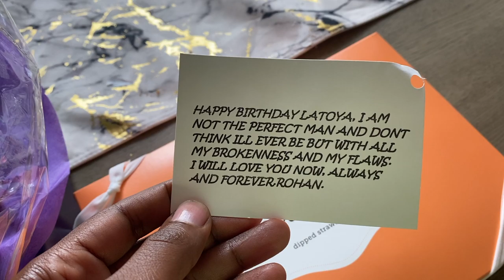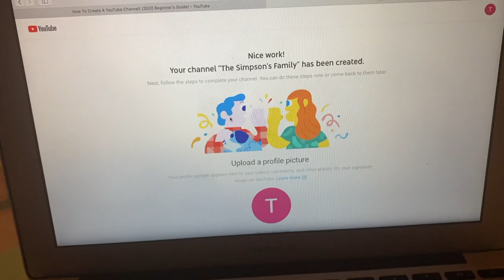We started a Youtube Channel//Birthday Vlog// Hibachi Restaurant//Trying Sake//Military Life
Today is my birthday! And with all the new changes happening in our life,
we've decided it is the perfect time to start a Youtube channel in order to document our  military journey.

In this video I vlogged creating our Youtube channel; my birthday experience, and trying a Hibachi Restaurant in Texas...

Let us learn and grow together as we transition into this military life.

We carry a very large inventory of Designer Bags, Watches, Sunglasses & Frames, Shoes, Clothing, Jewelry, and Accessories. All our products are 100% Authentic and came directly from the original brands (Dolce & Gabbana, Michael Kors, Gucci, Versace, and many more).

You can also find us on Amazon.com

1. Amazon US:

2. Amazon Canada:

3. Amazon Mexico:

We Appreciate The Love And Support.